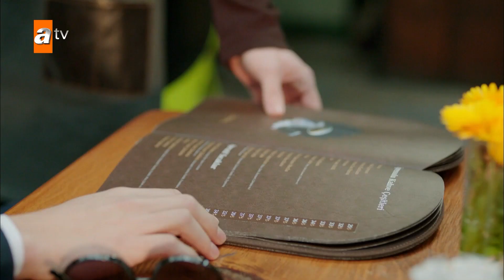كنت رح أخنئوو - الحلقة 1 - النار التي بداخلنا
يكونوا ممثلين للعدالة ويبدأوا فترة تدريبهم للحصول على رخصة محاماة. المكان الوحيد الذي يجب أن يسلك فيه هؤلاء الشباب الأربعة هو مكتب ينر وتان للمحاماة ، والذي تم إنشاؤه من قبل كبار المحامين دوغان وتولين. على الرغم من أنه الهدف الأول هو العمل مع الأفضل حتى تكون الأفضل ، فلن يكون الأمر سهلاً على الإطلاق. من أجل العمل مع دوغان ينر، يتعين عليهم اجتياز اختباره الصعب وترك العديد من المنافسين وراءهم. هل ستكون ثقة هالة بالنفس ، والذكاء العملي لبحر إيجه ، وغرائز ميرت ، وإصرار بهار كافيين لاجتياز هذا الاختبار؟

الممثلون : Bilgesu Kural, Demirhan Demircioğlu, Atakan Hoşgören, Ceren Benderlioğlu, Gizem Arıkan, İpek Filiz Yazıcı